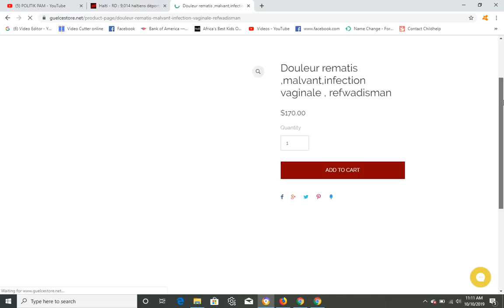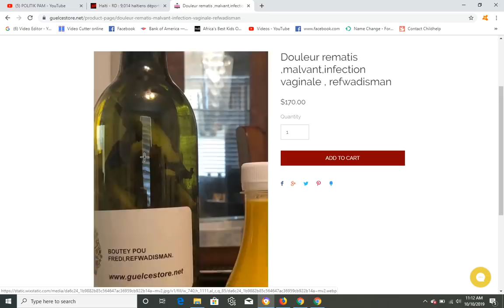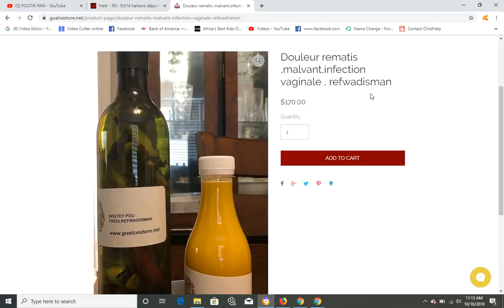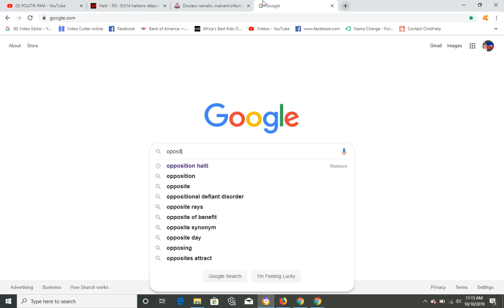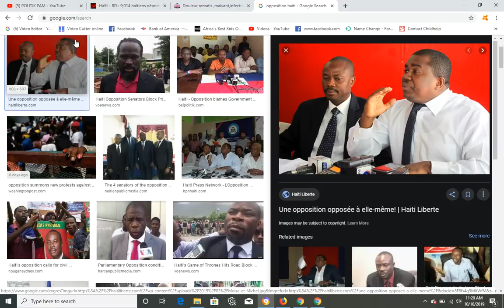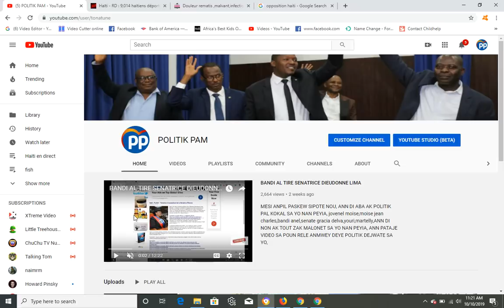OPOZISYON AN KRAZE HAITI, TRIS NOUVEL JODIA